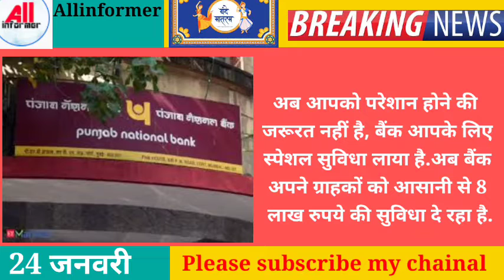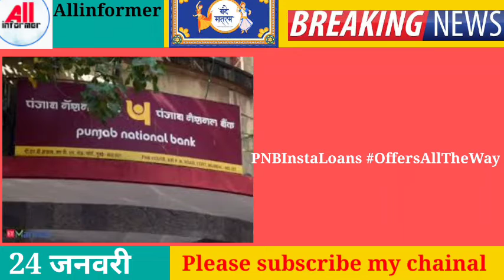PNB new updates 2022, अगर आपका खाता PNB मे है तो आपको भी मिल सकते हैं 8 लाख के फायदे, वीडियो देखे ?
PNB news 2022
PNB loan kase kre